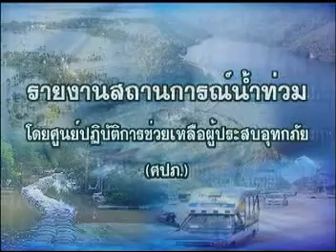รายงานสถานการณ์น้ำ จากศปภ 7 พ ย 54